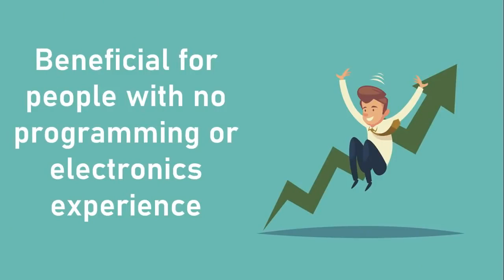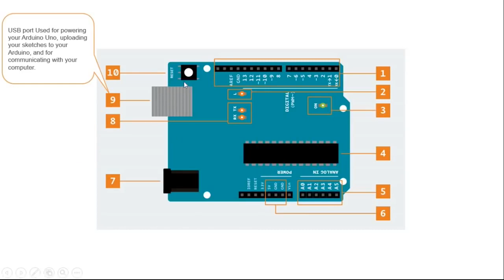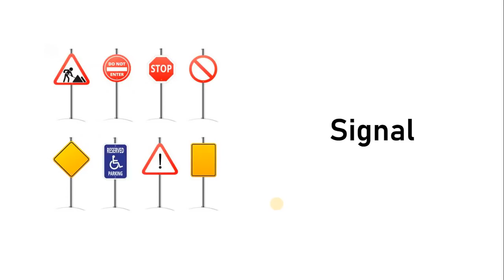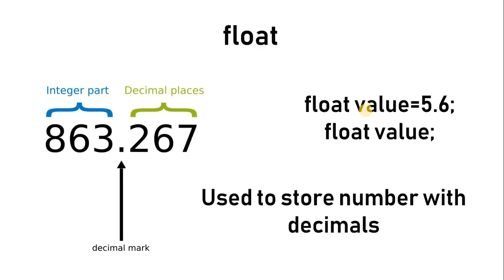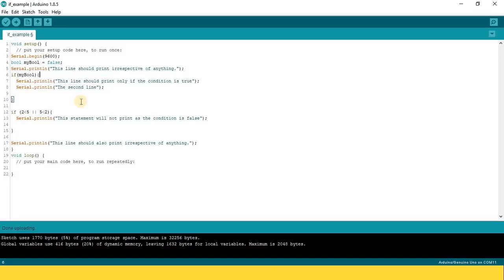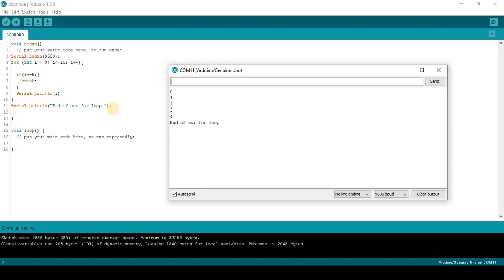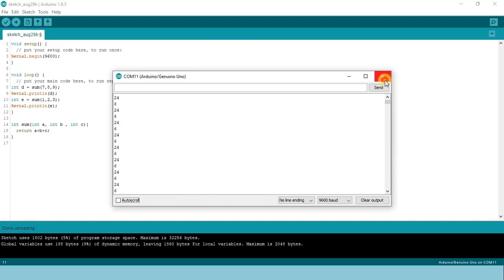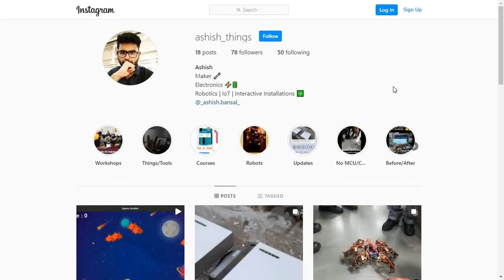Arduino Course for Beginners (guide for students/reference material for teachers)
Learn how to use Arduino hardware and software in this full course for beginners. Arduino is an easy-to-use, open-source electronics platform. Arduino boards are able to read inputs - light on a sensor, a finger on a button, or a Twitter message - and turn it into an output - activating a motor, turning on an LED, publishing something online. You can tell your board what to do by sending a set of instructions to the microcontroller on the board.

No hardware is required for to follow along with this course!

(complete tutorial for students and reference material for faculty of University of Caloocan City - Computer Studies Dept)

CREDIT TO THE FOLLOWING:
✏️ Course developed by Ashish Bansal.

⭐️Course Contents ⭐️
Section 1: Objective of the course
(0:00) Course Introduction

(01:21) Section 2: Foundation of Electronics
(01:36) Electricity
(02:10) Static Electricity
(03:37) Current Electricity
(04:12) Voltage
(06:09) Current
(08:45) Resistance
(10:05) Ohm’s Law
(11:55) Ohm’s Law Example
(13:46) Resistances in Series and Parallel
(26:03) Resistance Color Coding

(28:26) Section 3: Intro to Arduino Board
(28:46) What is Microcontroller and Microprocessor
(31:16) What category Arduino falls into?
(31:33) Different Types of Arduino Boards
(32:03) About Arduino
(33:04) Parts of Arduino Uno
(35:52) Technical Specifications of Arduino Uno

Section 4: Intro to Arduino IDE
(38:58) What is IDE?
(40:14) Downloading and Installing the official IDE
(41:51) Preparing your computer
(43:08) Testing the Arduino.
(44:22) What if you don’t have an Arduino board?

(46:34) Section 5: Before we move ahead
(47:04) What is breadboard?
(49:16) How to make connections in breadboard?
(1:00:10) Some safety instructions and Do’s and Don’ts
(1:01:53) Input & Output
(1:08:47) Analog & Digital
(1:14:04) Bit & Byte

(1:16:26) Section 6: Arduino Programming
(1:16:46) Introduction
(1:17:41) The First Step into Programming
(1:19:37) Bare minimum structure of an Arduino Program
(1:20:21) Comments
(1:21:37) White Spaces and Case Sensitivity
(1:24:06) pinMode
(1:26:44) digitalWrite and delay
(1:29:51) Camel casing

Section 6.1 Introduction to Variables and Data Types
(1:30:51) What are variables and data types
(1:31:31) Int data type
(1:35:11) Arithmetic operators
(1:41:51) Incrementing and Decrementing our variables
(1:44:14) Float data type
(1:46:48) Bool/Boolean data type
(1:49:24) Byte data type
(1:50:27) Char data type
(1:52:46) Conclusion

Section 6.2 Variable Scope and Qualifiers
(1:53:19) What is Scope? Global and Local Variables
(1:57:59) What are Qualifiers, starting with const qualifier
(1:59:51) Alternative to const qualifier
(2:01:55) Static Qualifier

Section 6.2 Comparison and Logical Operators
(2:04:25) What are comparison operators?
(2:08:58) What are Logical Operators?

(2:13:16) Section 6.3 Control Structures
(2:14:21) if statement
(2:20:47) else statement
(2:24:24) A joke :P
(2:25:10) if - else Simulation
(2:29:27) Introduction to loop control structures
(2:30:52) For loop
(2:41:02) While loop
(2:45:49) do…while loop
(2:50:16) break
(2:52:24) continue
(2:55:05) return
(2:56:41) switch..case

Section 6.4 Remaining data types
(3:01:30) Arrays
(3:09:34) Strings

Section 6.5 Functions
(3:15:14) What are functions?
(3:19:03) Create your own functions

Section 6.6 Arduino Built-in Functions and related concepts
(3:35:20) digitalRead & digitalWrite
(3:41:49) analogRead and Analog to Digital Converter (ADC)
(3:47:50) analogWrite and Pulse Width Modulation (PWM)

Section 6.7 Libraries
(3:56:25) What are Libraries?
(3:59:22) How to add Libraries in Arduino IDE
(4:02:30) What next?

👾 hexploitation
👾 Katia Moran
👾 BlckPhantom
👾 Nick Raker
👾 Otis Morgan
👾 DeezMaster
👾 Treehouse